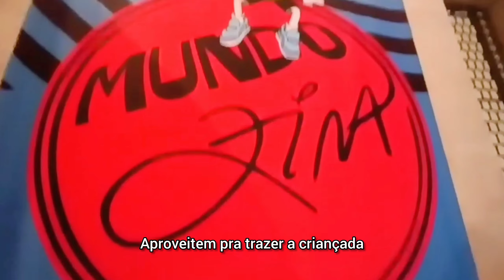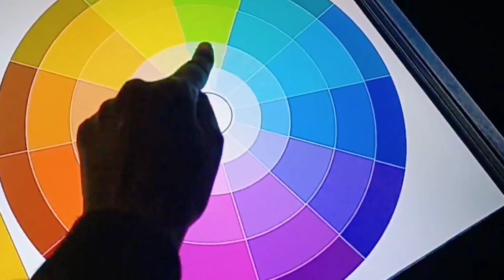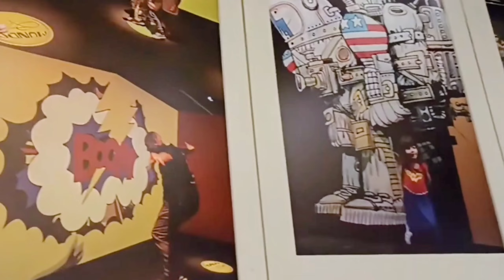Exposição Mundo Zira, exposição interativa no CCBB RJ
Pensada para pessoas de todas as idades, a mostra permite conexão direta com o mundo criativo de Ziraldo e os visitantes são convidados a cocriar e individualizar sua arte, adicionando um toque particular às composições digitais.

Homenageando a trajetória do quadrinista, multiartista e escritor, que desde os anos 1960 vem criando personagens icônicos que atravessam gerações, a exposição no CCBB RJ apresenta novidades exclusivas em relação ao projeto original: um mini estúdio, onde o público tem a chance de se ver dentro dos desenhos do cartunista, e um caça-palavras cromático que propõe uma busca por frases emblemáticas do escritor, envolvendo os participantes em uma jornada lúdica pela sua literatura.